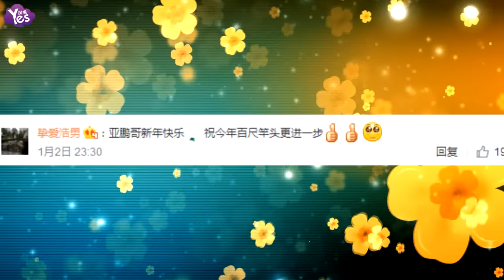【3年前】李亞鵬新年攜女登大覺寺 李嫣大長腿很有范兒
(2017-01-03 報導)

1月2日，李亞鵬曬出與女兒李嫣登香山，造訪大覺寺的照片。李亞鵬感慨：“新年和家人朋友去大覺寺，香山登高，忽然有一種感覺。在一座客居的城市里，除了生活和工作，對這座城的山水和寺廟也如此的熟悉，才會覺得自己真的成了這座城的人。”
照片中，李亞鵬與女兒穿黑色羽絨服，李嫣小小年紀已有長腿，走在爸爸李亞鵬的前面，頗有媽媽王菲的風範。
而網友們看到這組照片也紛紛評論道“亞鵬哥新年快樂，祝今年百尺竿頭更進一步”、“父女倆棒極了，新的一年順心順意！嫣兒真漂亮，愛你們”